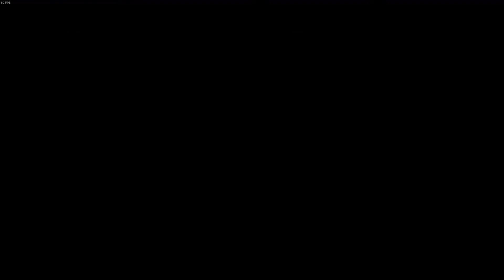Sunset Overdrive - дракон Нортон